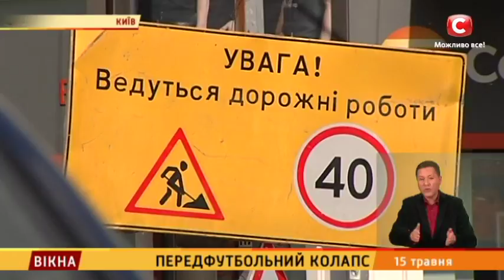Передфутбольний колапс – Вікна-новини – 15.05.2018